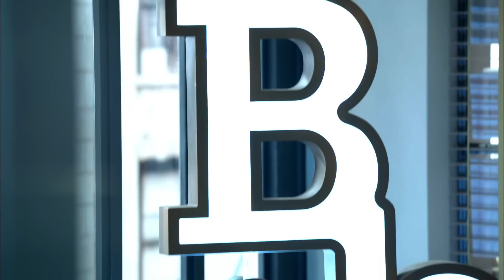B&B Trailer Eng Subtitled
B&b Magazine is a professional drama with doses of humor. It's set at the publishing room of a weekly magazine that covers current and fashion affairs and is located in a cosmopolitan and modern city.
Our series is a professional ensemble comedy with powerful elements of drama, which give our characters realism and depth in their conflicts. It is, therefore, a fiction that does not give up anything to the audience, as full and clear as life itself.
It is, above all, a JOURNALISTS' SERIES.